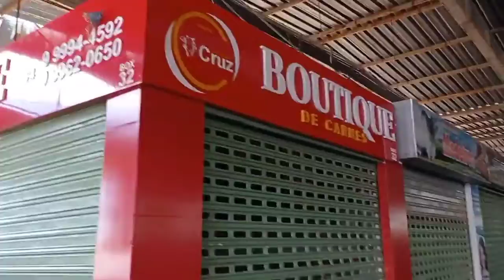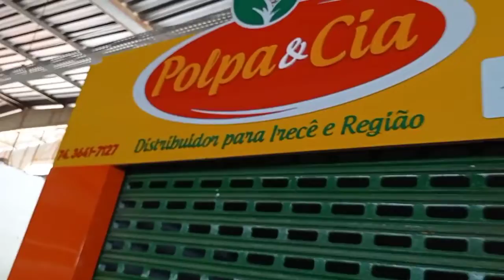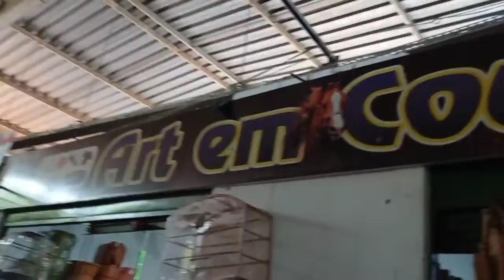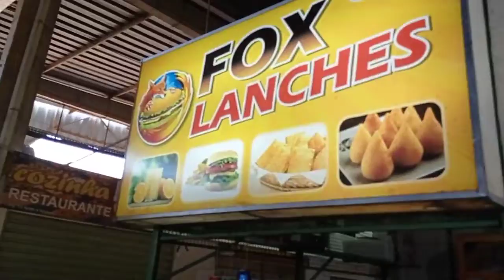NOSSO MERCADÃO DE IRECÊ BA 🍌TUDO DE BOM 🍇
Frutas e Verduras Fresquinhas É Aqui🍉🍋🍎